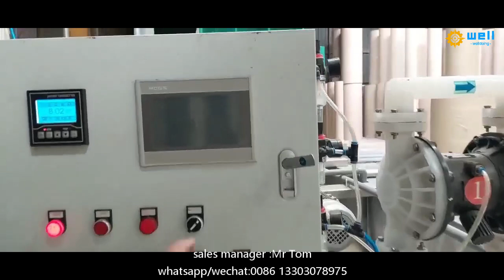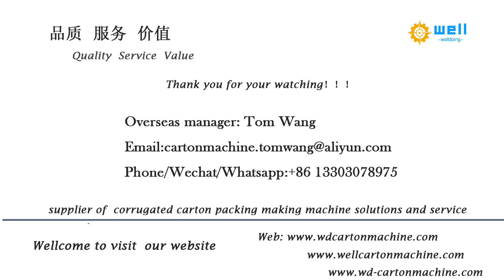offset ink print # Sewage treatment equipment WD-6